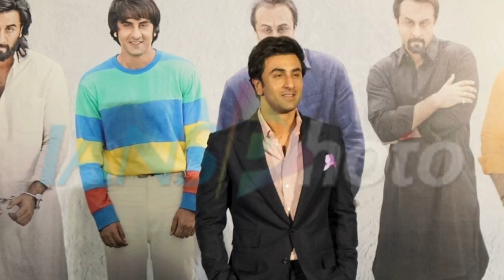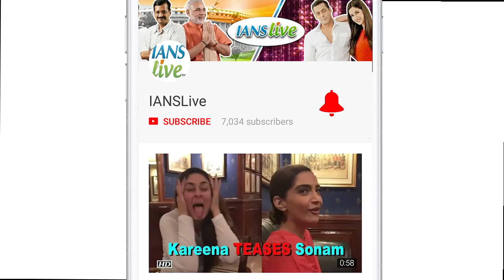IIFA 2018 Nominations: Vidya Balan leads with 7 nominations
Vidya Balan-starrer "Tumhari Sulu" has scored a maximum of seven nominations for the 19th edition of the International Indian Film Academy (IIFA) Awards, to be held in Bangkok next month. "Newton" comes a close second with five nominations. Among the titles competing with "Tumhari Sulu" in the Best Picture category are "Bareilly Ki Barfi", "Hindi Medium", "Newton" and "Toilet - Ek Prem Katha". Best Actor in a Leading Role in Male are Irrfan Khan, Ranbir Kapoor, Adil Hussain , Rajkummar Rao and Akshay Kumar. Late Sridevi's in "Mom" has been nominated in the Best Actor in a Leading Role (Female), along with Vidya, Alia Bhatt, Zaira Wasim and Bhumi Pednekar.